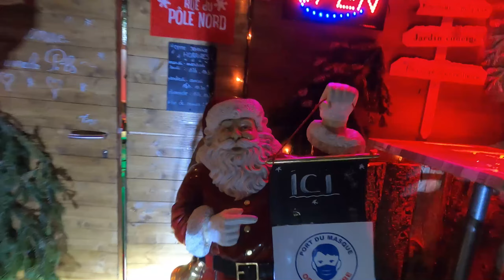L’Est ! Rien ne s’est passé comme prévue ! En route vers Stras on fini à Nancy 🤓✌🏻